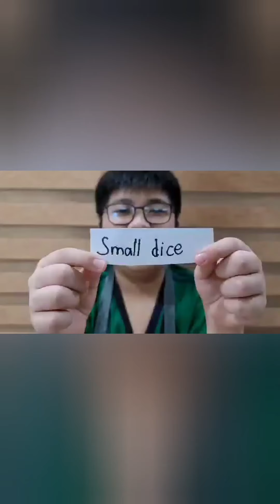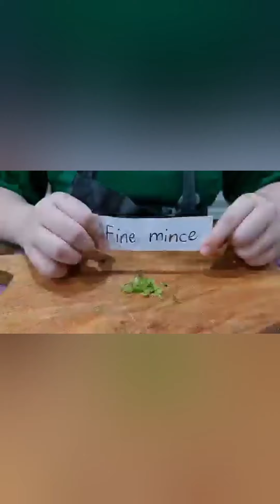TYPES OF CUTS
this is my cuts